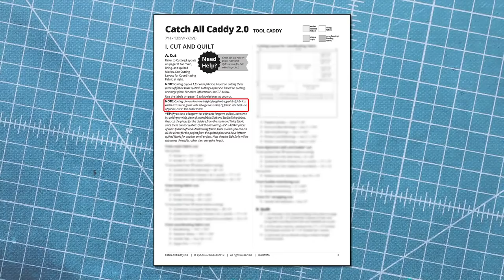Week 51: Tips, Tricks, and Techniques - December (LIVE with Annie)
0:00 Countdown
1:32 Introduction
3:24 Last week's giveaway winners
3:52 Today's topic
4:37 Why Soft and Stable?
11:31 Measurements in ByAnnie Patterns
21:52 Adapting Other Patterns to Use ByAnnie Techniques
30:41 Glo and Go: Alternatives for Closing the Strap
35:21 Travel Essentials: Zipper on Curved Edge
41:10 Q&A's - Can you show a closeup of the cellulite on the fabric?
42:37 Q&A's - Does Annie still teach classes at quilt shops?
43:24 Announcements
44:46 Local Quilt Shop of the Week - Prairie Quilt Inc.
48:00 Today's giveaway!
49:51 Next week